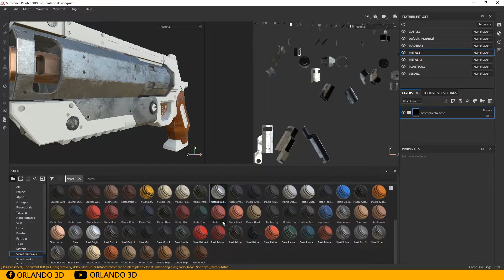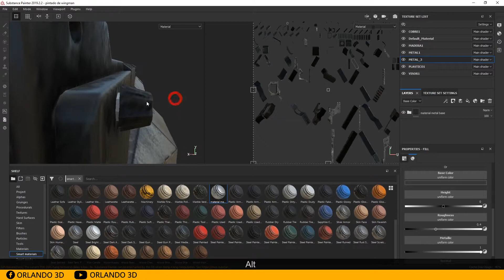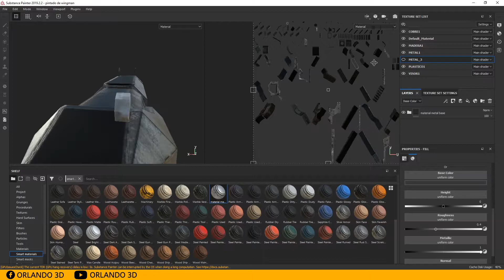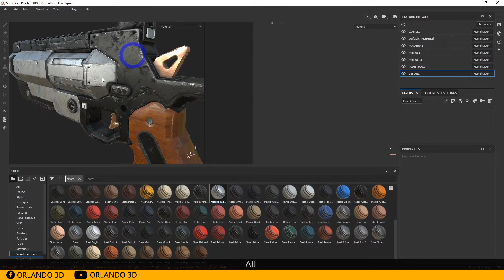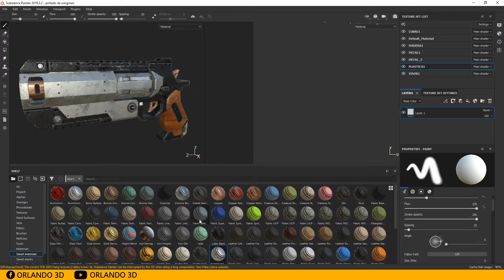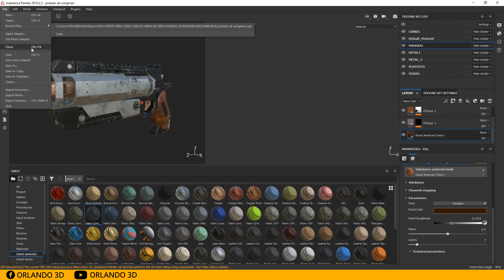Video 35 texturizado en substance parte 4 - Creación De Assets Para VideoJuegos Arma Wingman Apex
Video 35 texturizado en substance parte 4 - Creación De Assets Para VideoJuegos Arma Wingman Ape
link para descargar las imágenes de referencia